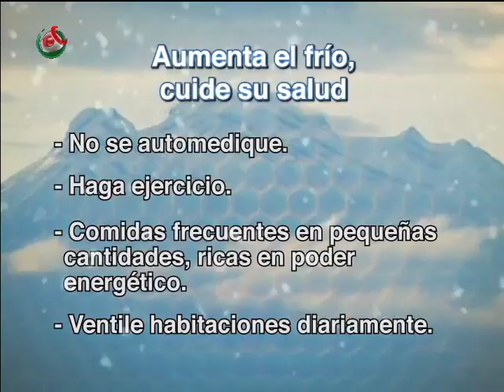13/02/17 Deportes PM - Jorge Rubio [@JorgeRubioP]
Sección deportiva transmitida en el noticiario México al Día edición nocturna el lunes 13 de febrero de 2017.